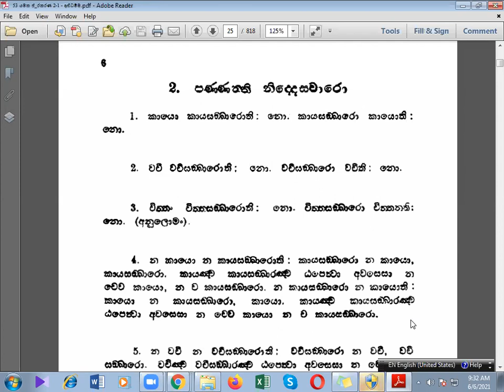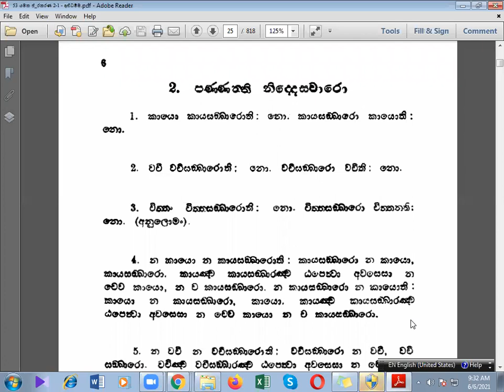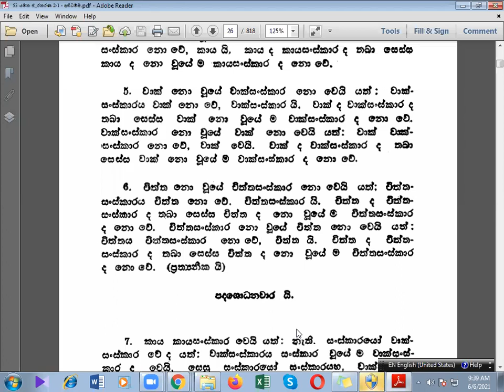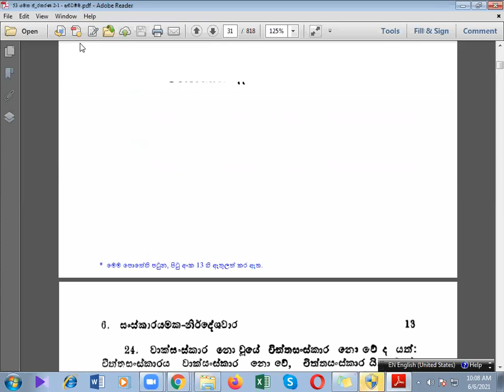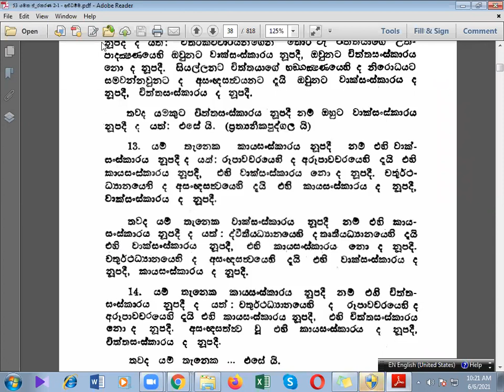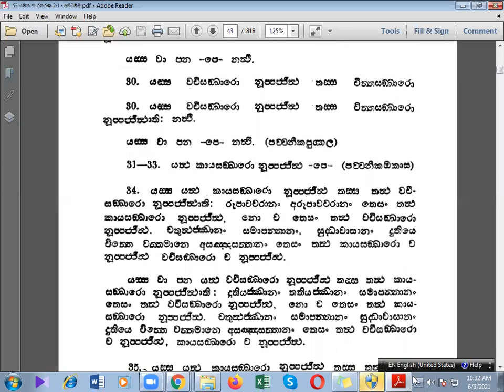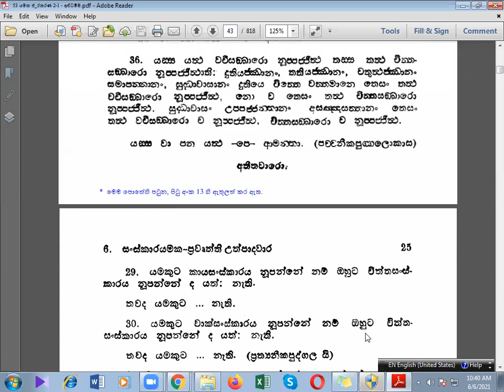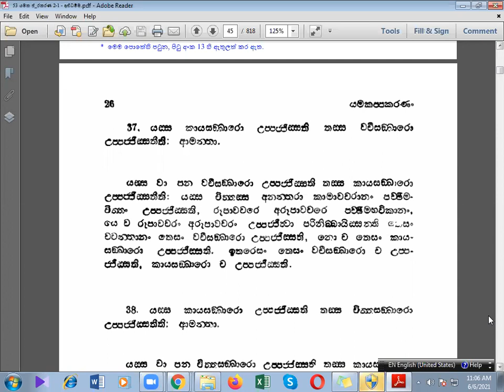12) 06.06.21 යමක ප්‍රකරණය - නන්දසේන ගුරුතුමා